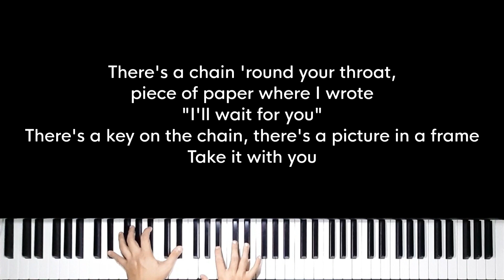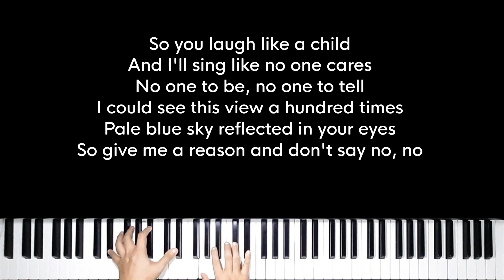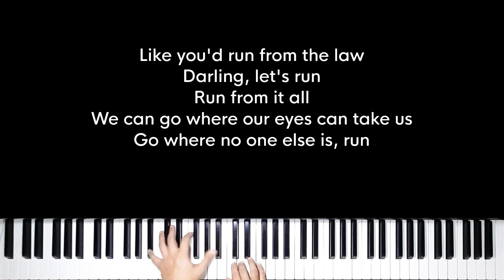Run - Taylor Swift, Ed Sheeran (Original Key Karaoke) - Piano Instrumental Cover with Lyrics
Original Music by Taylor Swift, Ed Sheeran